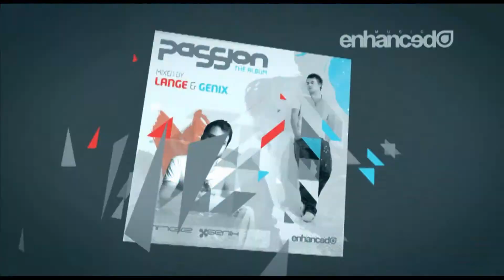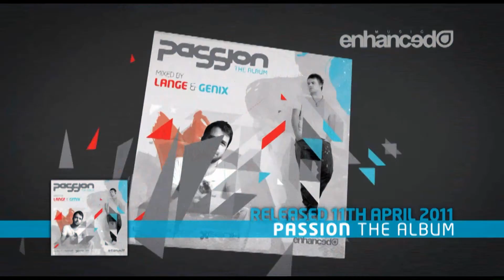Lange & Fabio XB pres. Yves De Lacroix - Electrify (Lange Mix) [Passion Preview]